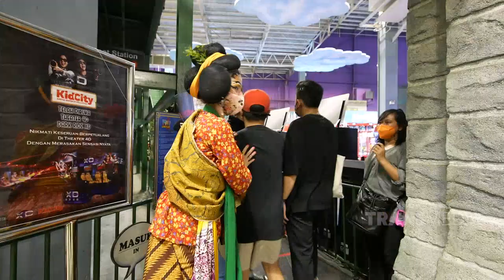NIAT NGERJAIN NIA RAMADHANI JADI MBOK JAMU, DOI MALAH KESENENGAN! | NYONYA BOSS (8/5/21) P2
NYONYA BOSS
TAYANG SETIAP SABTU - MINGGU PUKUL 18.00 WIB